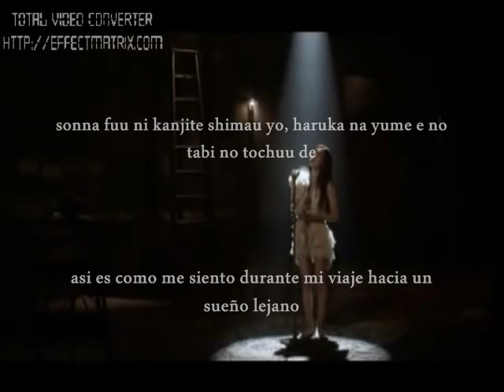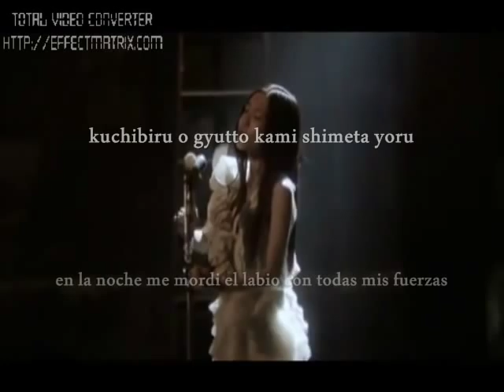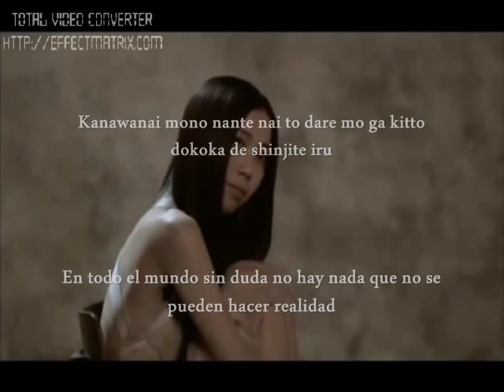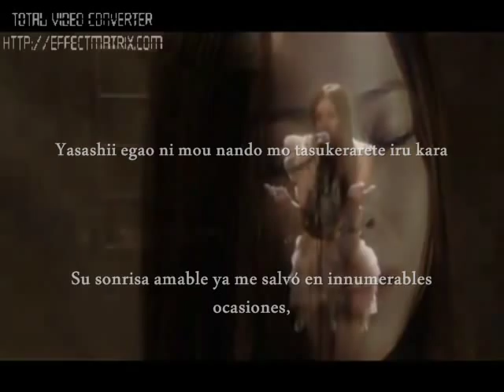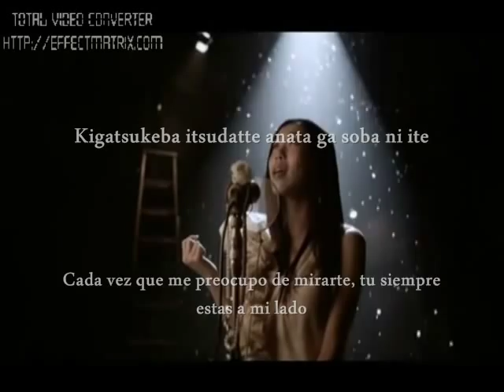Tainaka Sachi Tadori Tsuku Basho - Sub español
Cancion de cierre de la pelicula de Fate UBW, traducida y subtitulada por mi, ya que no he encontrado ningun programa de subtitulos que funcione en mi compu, utilize movie maker, aun asi la meta principal era traducir la cancion y aqui esta, espero sea de su agrado.